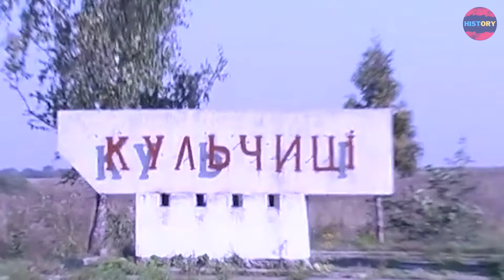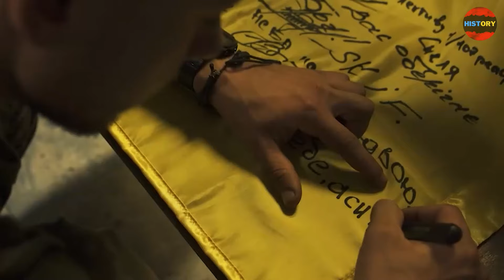Гетьман, який досі лякає московитів - Петро Сагайдачний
Петро Сагайдачний - полководець від якого досі тремтять росіяни

Сагайдачний брав участь в Молдавській і Лівонської кампаніях 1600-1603 років. Вже в ранні часи свого перебування на Січі Сагайдачний проявив свої таланти військового лідера, козаки обрали його обозним, доручивши відати всією артилерією Січі.

У період між 1605-м і 1610-м роками Сагайдачний стає на чолі Січі кошовим отаманом, тобто людина мала надзвичайний розум, адже інакше таких результатів не добитись.  Відразу можна провести аналогію з сучасністю, звісно ж ми маємо на увазі Валерія Залужного. Мало того, ми впевнені, що ця аналогія в цьому відео прозвучить ще не раз.

На Запорозькій Січі він мав величезний авторитет. Його організаторські здібності добре проявилися в першу чергу у вишколі запорожців та створенні регулярних частин війська. Залізна дисципліна, яку всіляко підтримував Петро Сагайдачний, зробила свою справу досить швидко. Військо стало якісно найкращим в Європі. Надзвичайну сміливість козаки тепер стали поєднувати із тактичними та стратегічними факторами військового мистецтва.  Знову, це на когось схоже, розуміння в тактиці та стратегії в будь який час грає вирішальну роль. Наприклад, Османська імперія страждала від походів Сагайдачного, особливо нападів з моря.
Про його "відносини" з московитами слід поговорити окремо і більш детально.